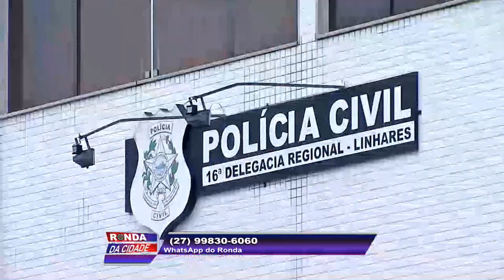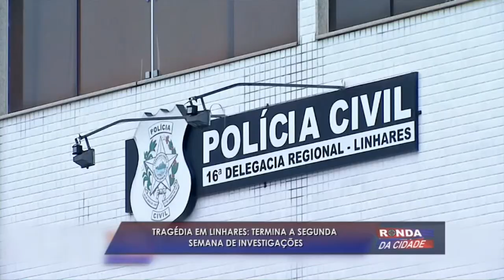Ronda da cidade 04 05 2018